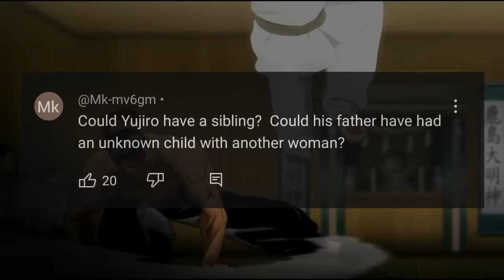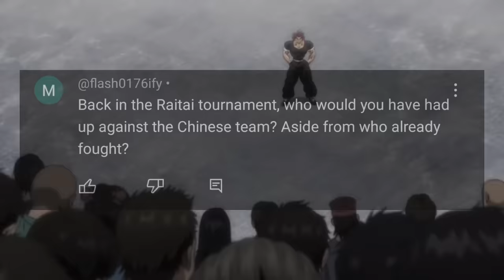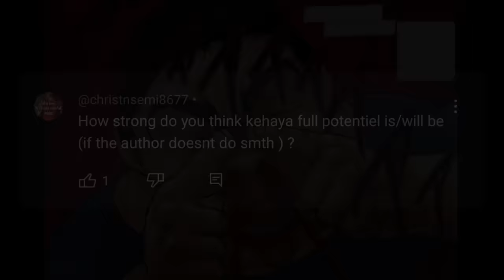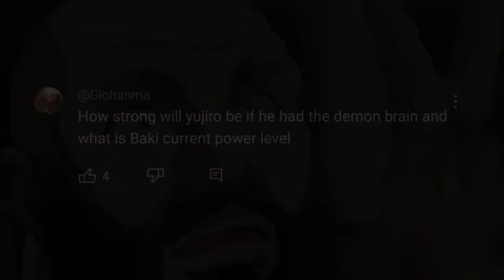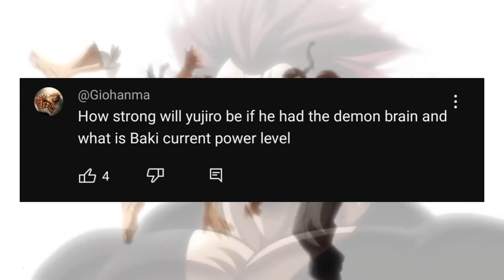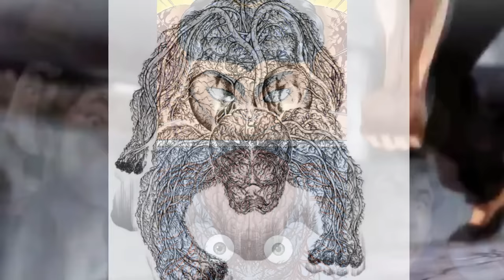WHAT IF YUJIRO HAD A BROTHER?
Today I bring you another questions and answers video since I've noticed that you've really enjoyed the previous ones.

You know how it goes, you leave your questions in the comment box, and I'll try to answer them in the next video.

If you asked a question in the previous video and it didn't appear in this one, don't worry, it will likely appear in the next video.

Tags (ignore)

Baki, Yujiro hanma, manga, anime, baki manga, Jack hanma, Musashi Miyamoto, Pickle, Baki vs Yujiro